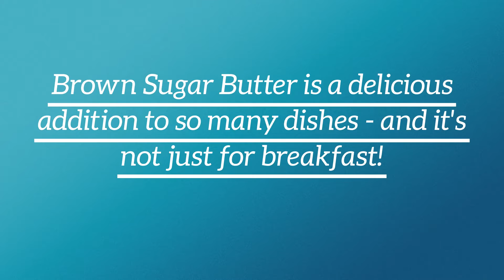Brown Sugar Butter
❤️ LOVE THE VIDEO? Share it!

Juggling Act Mama is a lifestyle blog for busy moms that want to do it all! Enjoy amazing recipes, fantastic projects, and incredible travel ideas for living your best life.